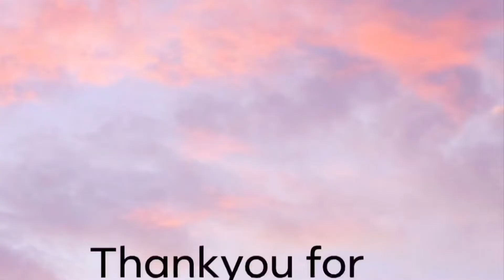Cách làm viên nghệ mật ong tại nhà cực dễ chữa trào ngược dạ dày/ bếp cô Mẩy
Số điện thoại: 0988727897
Kênh bếp cô mẩy là kênh chia sẻ về ẩm thực và giải trí, giới thiệu cách nấu các món ăn bình dân cho gia đình, các hoạt động vui chơi giải trí, và cắt tỉa hoa quả. Mình tự chế biến tinh bột nghệ nguyên chất tại nhà cho gia đình dùng và giới thiệu đến các bạn có nhu cầu.
* Bản quyền thuộc về: Bếp cô Mẩy